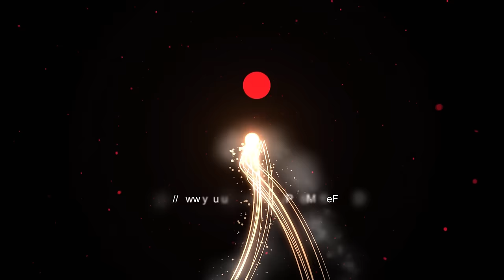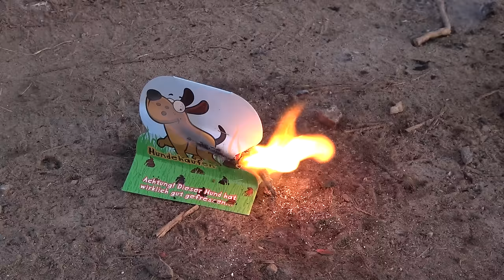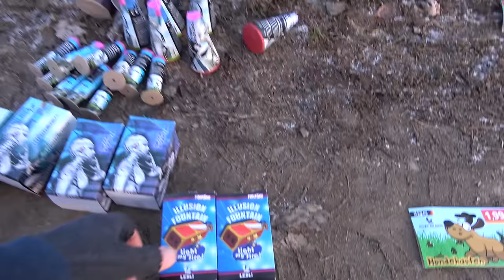Mega Jugendfeuerwerk Vergleichs Test 2021-22 | NORMA Feuerwerk 2021 | Knallen geht immer [Full HD]